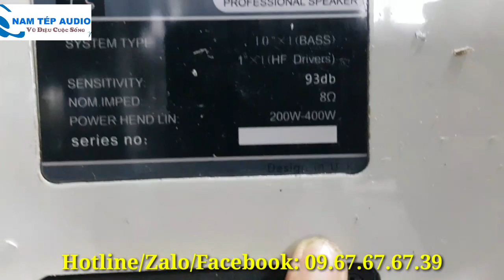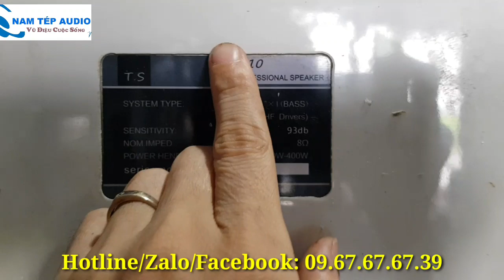Loa TS Audio T10 của England hàng quá chất, quá đẹp luôn!!! giá 3,5tr/cặp